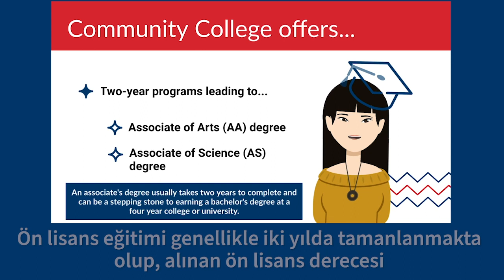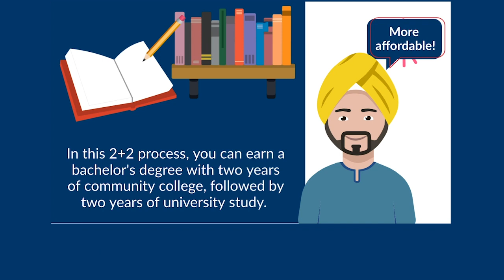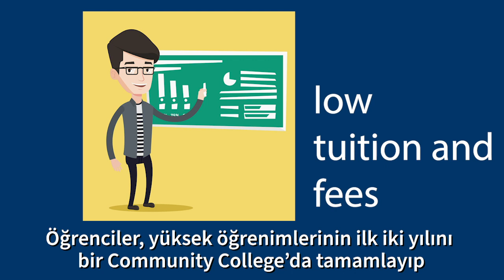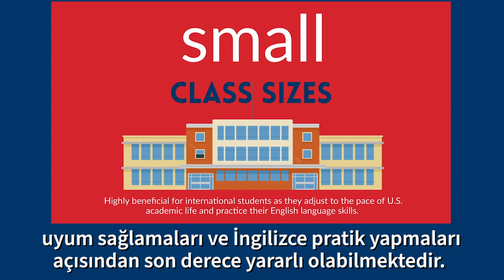ABD'de Eğitim Fırsatları - Community College Nedir?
ABD'de eğitim almak için yollar mı arıyorsunuz? Bu video bir fırsat olabilir: Community College'lar hakkında sizin için Türkçeye çevirdiğimiz tanıtıcı videomuzu izleyin.